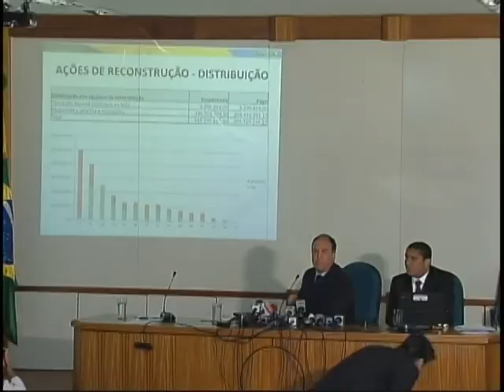Governo aguarda pedido de ajuda dos estados atingidos pelas chuvas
NBR Notícias - 04.01.12:  As cidades do Rio de Janeiro, Minas Gerais e Espírito Santo sofrem com o período de fortes chuvas. Já no Rio Grande do Sul, a seca tem assolado o estado. Nesse período de desastres naturais, o governo federal aguarda um pedido formal dos estados para liberar recursos com intuito de reduzir as consequências desses desastres naturais na vida da população.